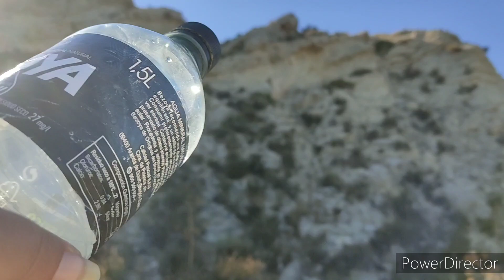La montaña de yeso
hola compis
hoy nos vamos de paseo a una montaña de yeso, donde hubo una mina que ya no esiste
un saludo
juani